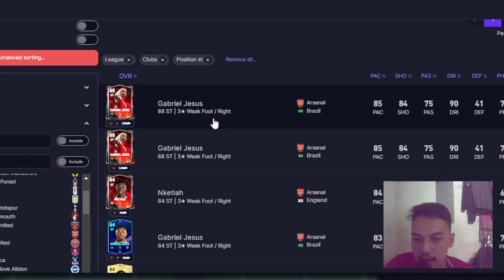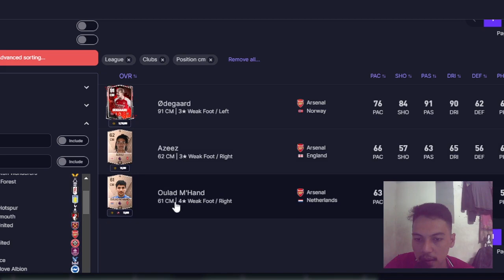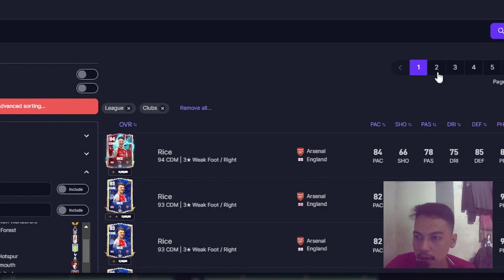BEST POSSIBLE ARSENAL SQUAD BUILDER FC MOBILE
Halo semuanya di video kali ini saya akan Memainkan Game FC Mobile. dan kali ini kita akan membuat full squad Arsenal dengan kartu kartu terbaru dan terbaik di game ini.